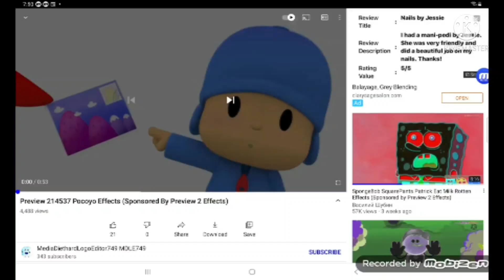Preview 214237 Pocoyo effects sponsored by preview 2 effects in RBG to GBR